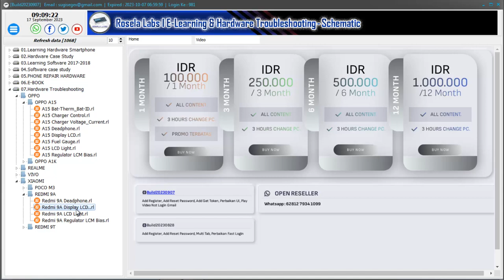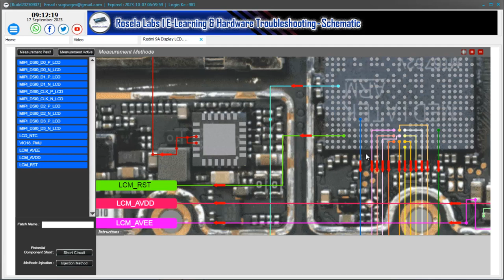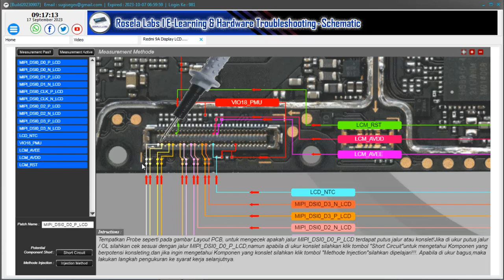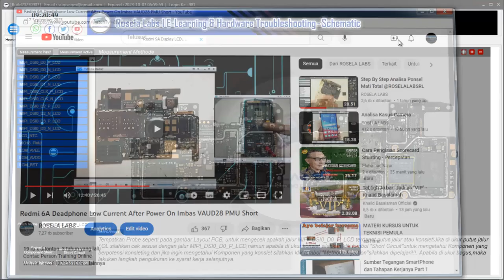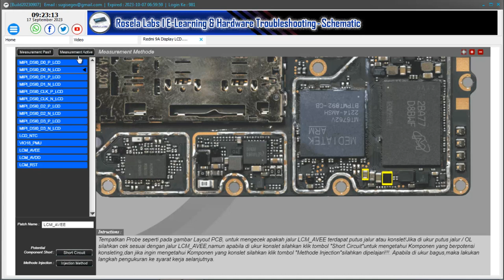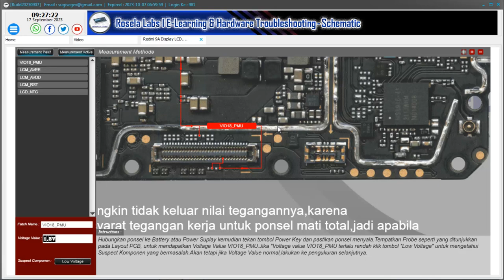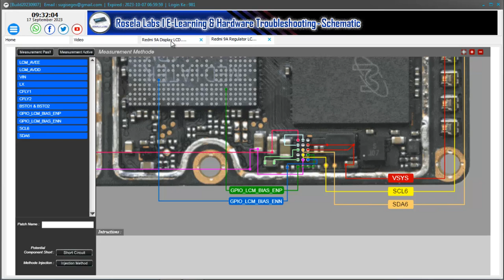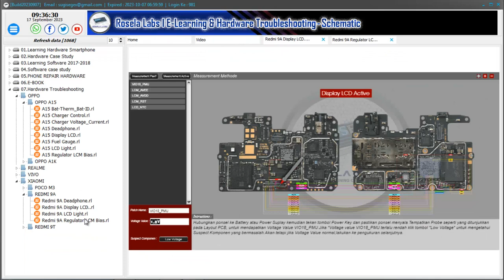Analisa Display LCD menggunakan Hardware Troubleshooting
Come join the Group
Rosela Labs | E-Learning & Hardware Troubleshooting - Schematic

Untuk Activasi tersedia :
1 bulan  : 100ribu (promo sampai akhir tahun 2023)
3 bulan  : 250 ribu
6 bulan  : 500ribu
12 bulan : 1 juta
Pelayanan activasi & perpanjangan bisa langsung hubungi:

NB:
Untuk peserta Training Online berbasis Video Conten,apabila masa aktif nya masih ada bisa akses secara free ya,tinggal Login saja.
Untuk perpanjangan khusus peserta Traininng Online Rosela Labs berbasis Video Conten dan Alumni Rosela Labs offline ataupun Online silahkan hubungi contak person di atas,harga kita berikan istimewa 250 Ribu akses 12 Bulan,berlaku hingga akhir Tahun 2023